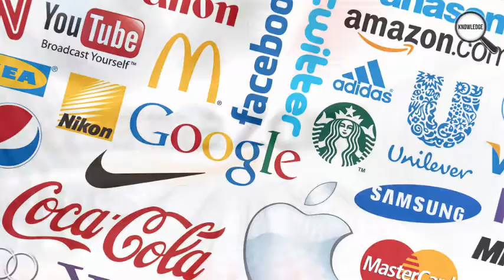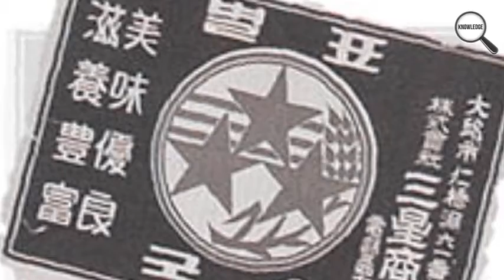الاسباب وراء تسمية الشركات العالمية الكبرى بهذه الاسامى التى اطلقت عليها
شركة سامسونج
شركة آبل
شركة رولكس
شركة ستاربكس
شركة أديداس
شركة بيبسي
شركة كوكا كولا